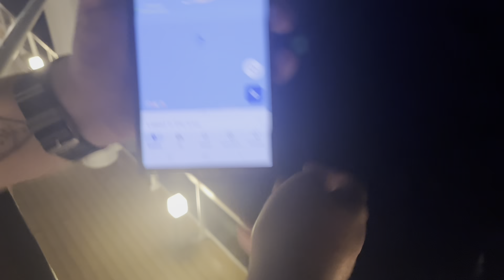VLOG 13 DAY 13 … “BRING ME THAT HORIZON”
Our little adventure on mscseaside